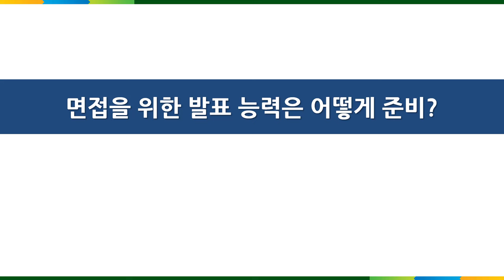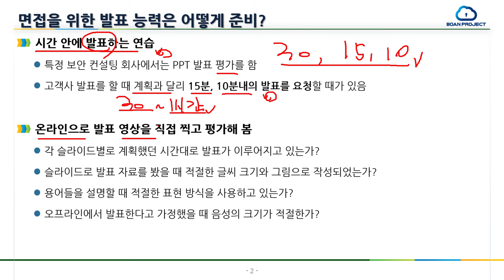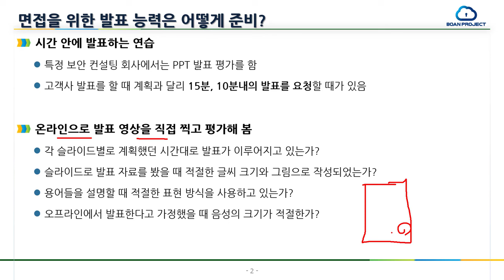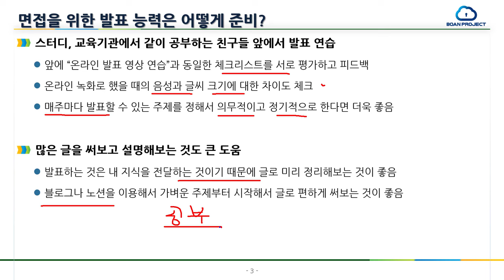진로QA - 취업 면접을 위한 발표 능력은 어떻게 준비??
보안프로젝트 ) 에서 제공하는 IT 강의입니다. 이번 강의 주제는 "진로QA - 면접을 위한 발표 능력은 어떻게 준비?? 보안 면접 " 입니다.